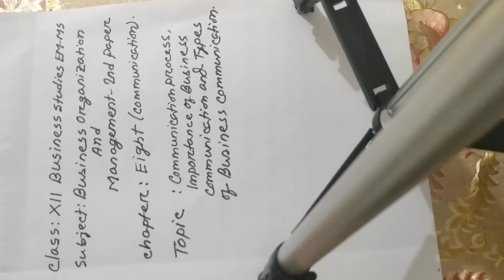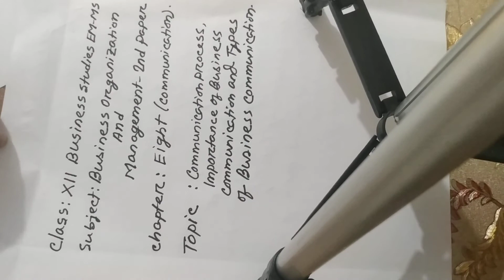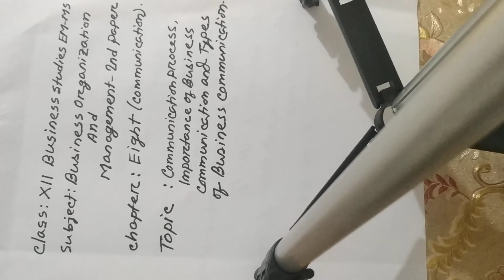Chapter:Eight,Topic:Process,Importance and Types of Business Communication,Lecture:1,MHK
Class:XII Business Studies Em-Ms,Exam:Pre-Test.